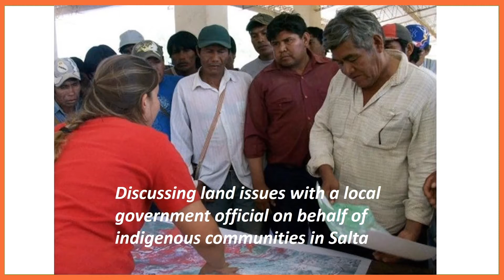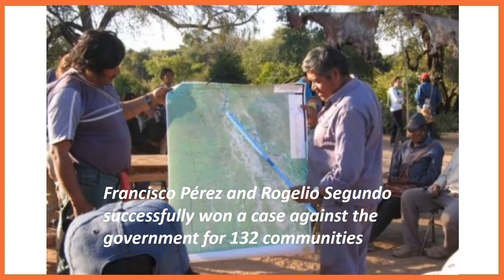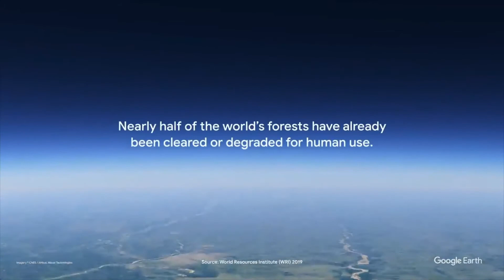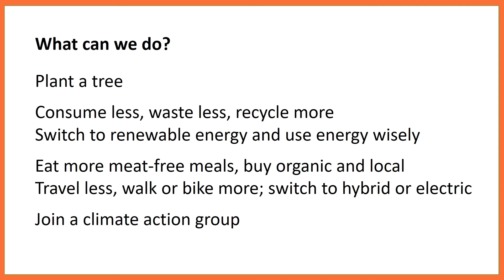Andrew and Maria Leake – Compassion International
Andrew and Maria Leake live in the Salta region of N. Argentina. Through the Church Mission Society, CMS, they have been successfully supporting efforts to secure the land rights of the indigenous people. They will continue to do this through the charity they set up, Fundación Refugio.

In August, however, Andrew took up a full-time position with Compassion International to create and lead an Environmental Stewardship and Creation Care team, responsible for embedding environmental stewardship and climate change adaptations into their global programme. They would greatly value our prayers as they start this new venture.

To learn more about their work in Argentina, watch the video on our YouTube channel